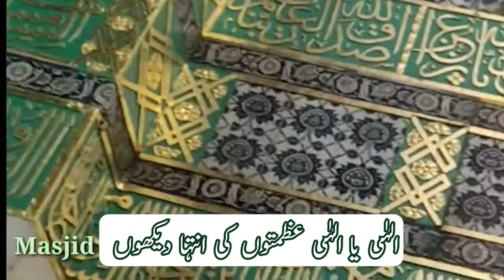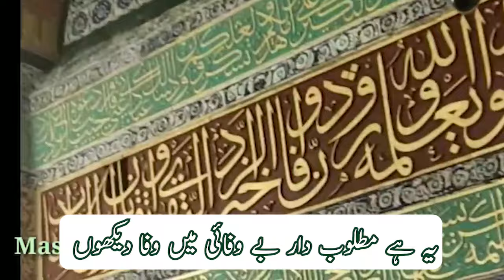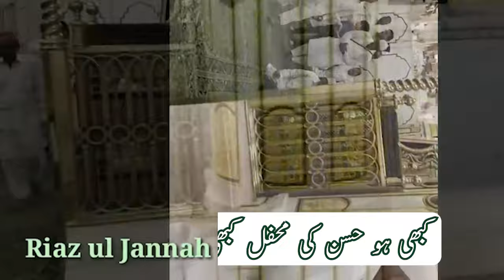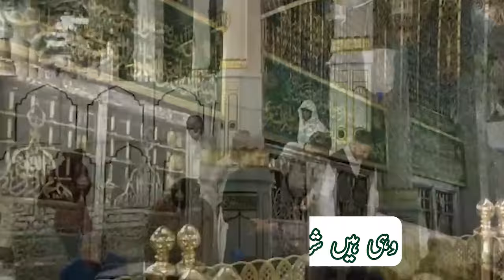Tamanna Muddaton Se Hai | Naat Recitation by Arfa Arbi | Shahruh Media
Shahruh Media presents a soulful Naat recitation 🎶

Beautiful Naat "Tamanna Muddaton Se Hai" that touches the hearts of all who listen. A heartfelt tribute to our beloved Prophet Muhammad (PBUH) 💖.